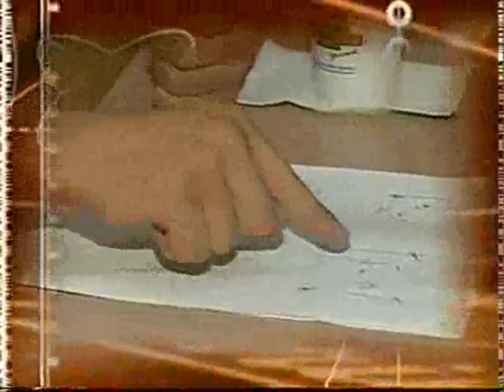AAA - Triplemania VII =p6=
Lucha Inicial
Los Spice Boys
Vs
Los Payasos

Segunda Lucha
Los Vatos Locos
Vs
Los Vipers

Tercera Lucha
Latin Lover, Mascara Sagrada II, Path Finder & El Alebrije
Vs
Espectro Jr., Cibernetico, Abismo Negro II, & Electro Shock.

Lucha Especial !!
Pentagon
Vs
Xochitl Hamada

Cabellera Vs Cabellera Seconds !!
Heavy Metal & El Felino
Vs
Kick Boxer & Thai Boxer

Lucha Estelar
Perro Aguayo, Octagon, & Cobarde
Vs
El Texano, Perro Aguayo Jr., & Sangre Chicana